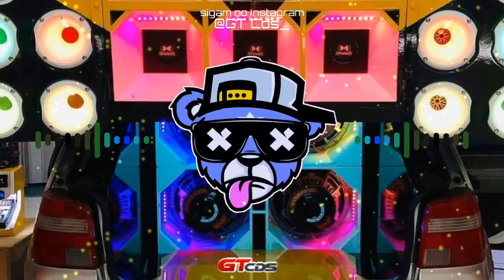É O ÍNDIO - NAMORAR PRA QUE - FEAT MC LIL E MC DANNY | MÉDIOS GRAVES PRA PAREDÃO | 2021@GTCDsOficial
Quer nos ajudar? Então não esquece de se inscrever e de deixar o seu Like👊🏽

Vídeo não Oficial sem intensão de violar os Direitos. Todos os Direitos pertencem aos Admistradores - Só entra em contato que retiramos o video